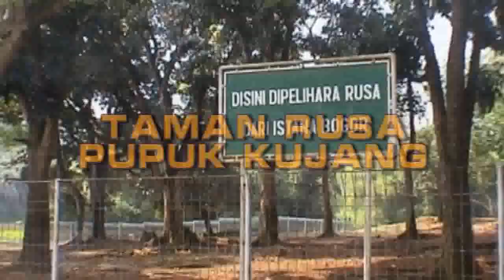TAMAN RUSA PUPUK KUJANG - PELESTARIAN RUSA TUTUL